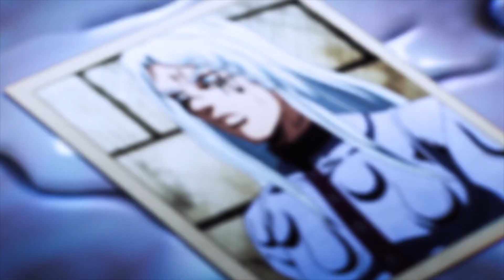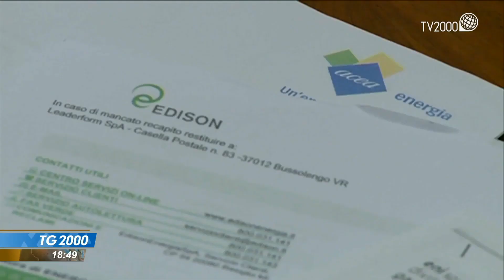INDOVINA?| JOJO'S PART 6 STONE OCEAN [CantoDomani]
Oggi parliamo di JoJo's Bizarre Adventure Part 6
Vi accolgo in questa nuova rubrica dove parlo in maniera aperta e unica degli anime che solitamente canto.

Mi raccomando scrivete quello che volete e spero che questo contenuto sia divertente e interessante allo stesso tempo.
Clicca qui sotto se vuoi ascoltare la sigla in Italiano

Ascolta e acquista il mio nuovo disco - Anime Italian Universe, Vol. 2
Qui sotto i link per ascoltarlo e acquistarlo

▶️Amazon Music